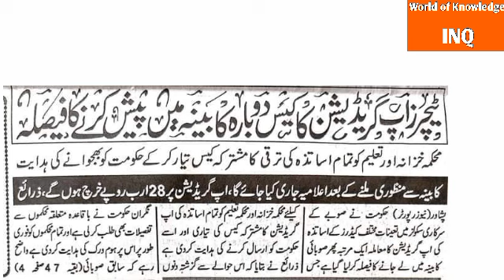Latest update||Upgradation of government teachers||World of Knowledge INQ.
This video is about "Latest update for upgradation of government teachers"